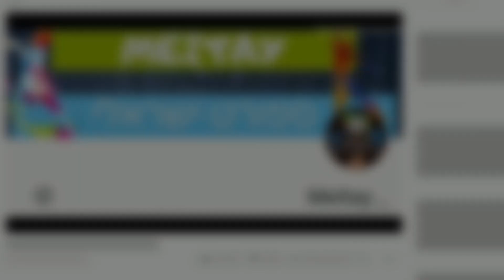סתיו נחמני● ברוך הבא לבית"ר ירושלים HD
החלוץ הצעיר בן ה-19 חתם לעונה בבית"ר ירושלים לאחר שסוכמה השאלתו ממכבי חיפה. נחמני כבש בעונה שעברה ארבעה שערי ליגה במדי הפועל נוף הגליל שירדה לליגה הלאומית ולפני כן הספיק להיות שותף לאליפות של מכבי חיפה ב-2020/21. האם לדעתכם יצליח נחמני לפרוץ בבירה? כתבו לנו בתגובות כאן למטה 👇 אהבתם את הסרטון הזה? שתפו עם חברים ואל תשכחו לתת לייק ולהירשם לערוץ שלנו אם אתם רוצים עוד תוכן כזה 🤗